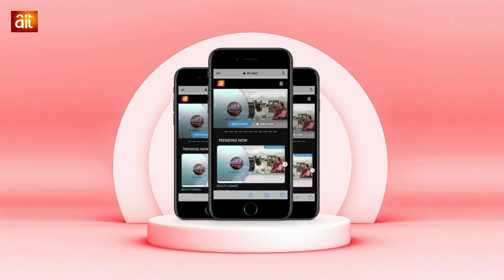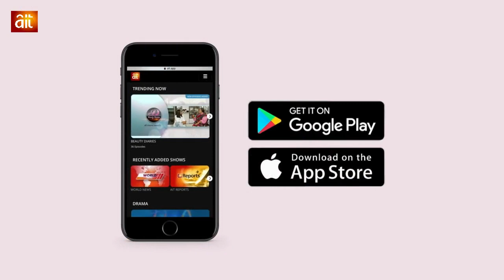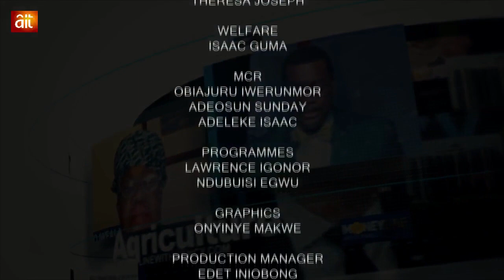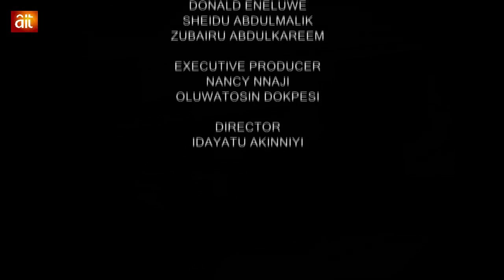Markets And Transition : Expectation And How The Market Trends In Stock Market Towards Transition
Mr Olatunde Amolegbe, Managing Director, Arthur Steven Asset Management Limited and the Immediate Past President of The Chartered Institute of Stockbrokers. @moneylinewithnancytv